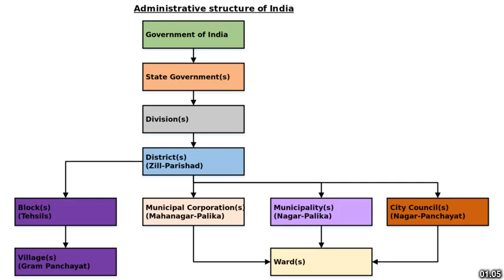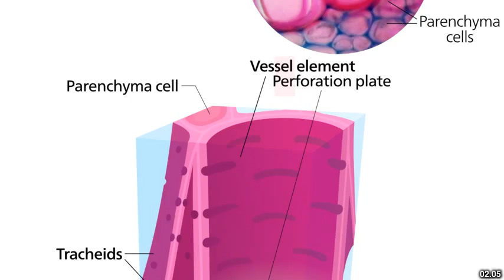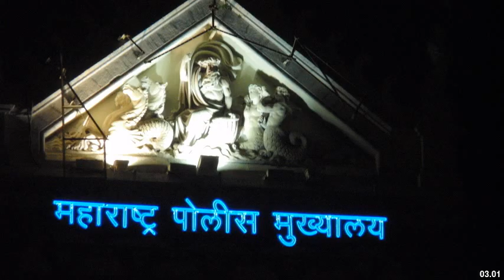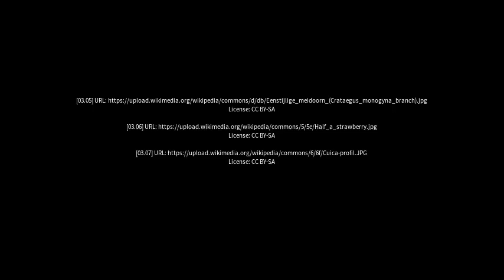Best places to visit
Best places to visit - Taloda (India) Best places to visit - Slideshows from all over the world - City trips, nature pictures, etc.